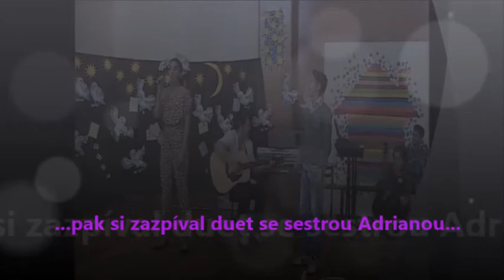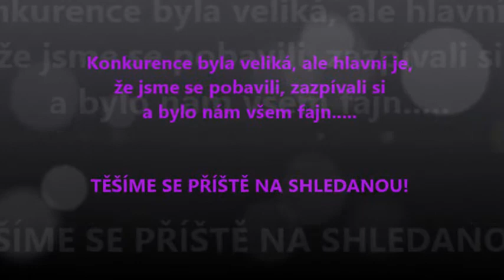video okresní soutěž 2017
Sestřih videí z okresní pěvecké soutěže - zpěváci z naší školy.
Datum konání: 24.dubna 2017